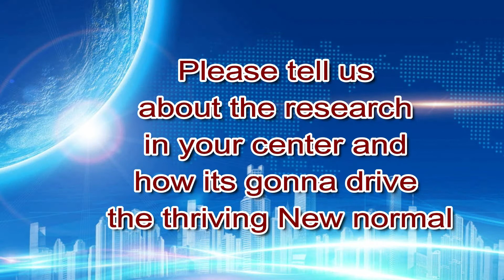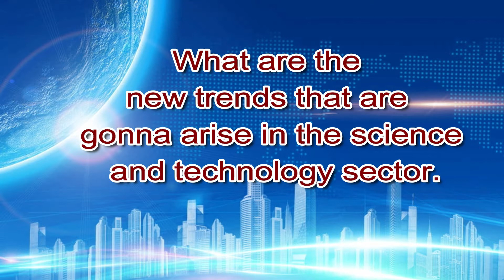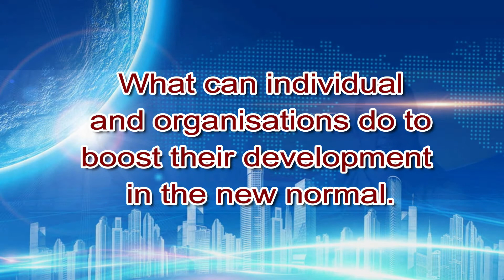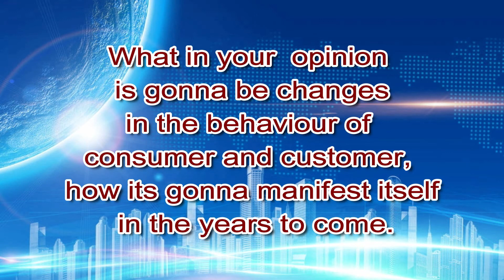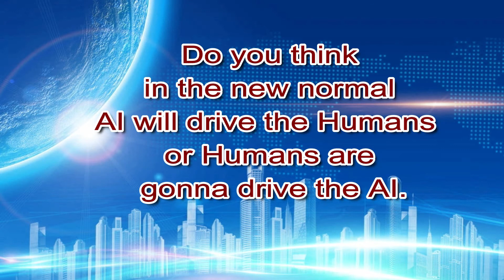'Conversation with Global Leaders' Lecture Series - Prof Suresh Bhargava, RMIT